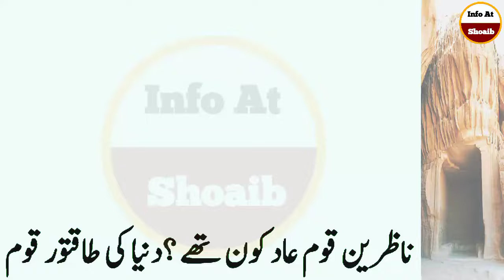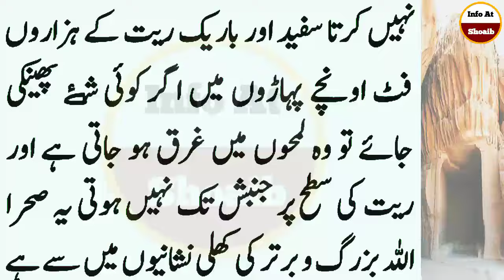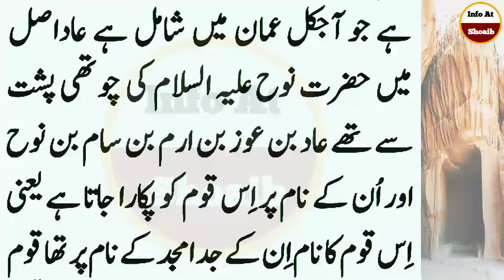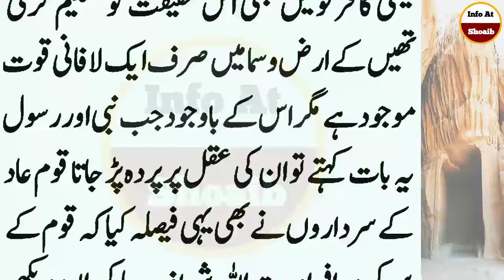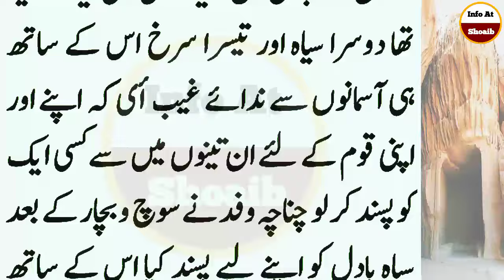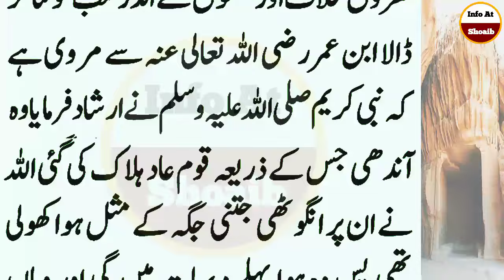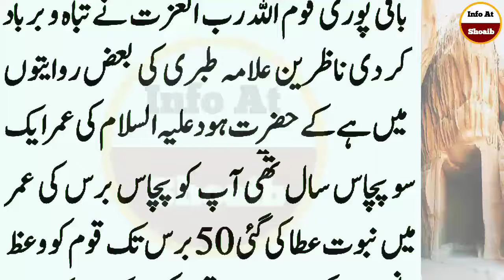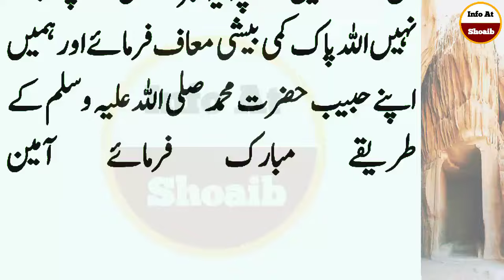Kainat Ki Taqatwar Qaum ; Qaum Aad || Kesy Tabah Hoi || INFO at SHOAIB